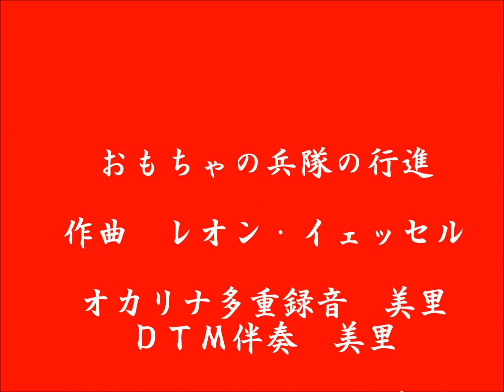おもちゃの兵隊の行進 オカリナ多重録音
「キューピー3分間クッキング」のテーマ音楽。ドイツのレオン・イエッセル作曲。おかりな２重奏で楽譜にしてあったので多重録音。伴奏の音色はビブラフォンにしてみた。可愛くて結構お気に入り。画像はフリーイラストレーター方の　おもちゃ　楽器　動物　のイラストを使わせて頂いた。オカリナ演奏はともかく　イラストが可愛くて楽しんでもらえるかも。フリーイラストレーターの皆様　有難うございます。